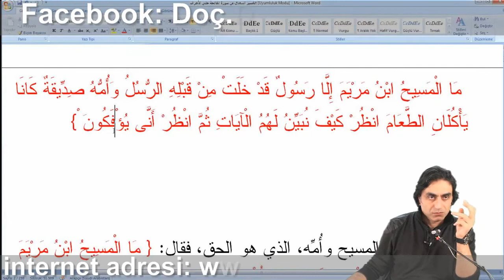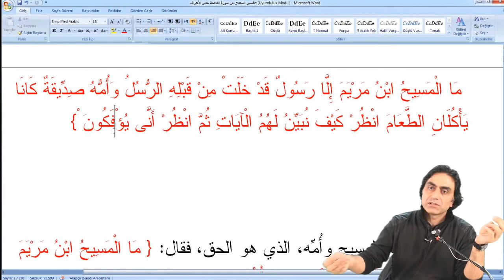Hayır ve Şerrin yaratılması Allah'a aittir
Kişinin hidayette muvaffak olması da, dalalette yol alması da, Allah Azze ve Cellenin sağlayacağı imkanlara bağlıdır. Hayrın veya şerrin yaratılması Allah'a aittir. Allah'ın Kur'an da neden hidayet etmeyeceğini söylediği her ne varsa hepsi, ilahi planda dalalete sürüklenmeye yol açan birer gerekçedir.